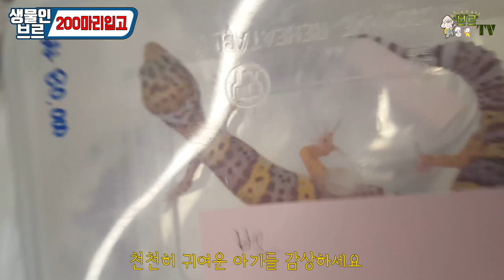200마리 광복절 특집 빼엠~BAAM!!브르 클라쓰!! YAP! [정브르]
요번에 광복절 20% 할인 해드리기 위해서, 많이 준비하였습니다!
12~8시까지 브르 계속 있어요!! 놀러오세요!!

경기도 성남시 분당구 야탑동361-3번지  금탑프라자2층